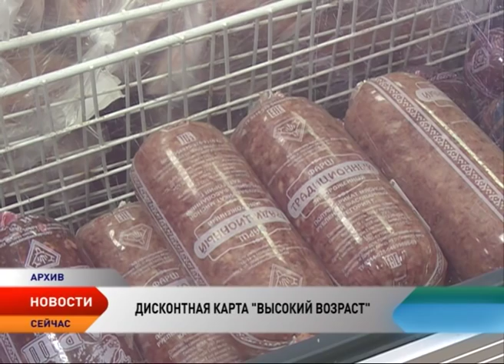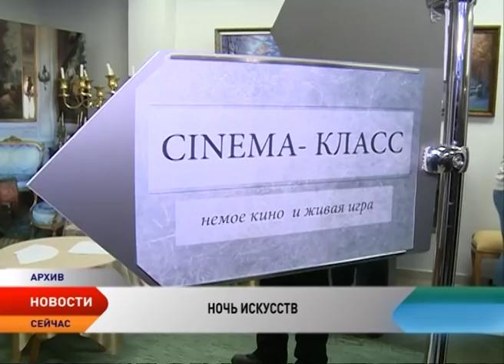Новости Ненецкого округа от 27.10.2016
Новости Ненецкого округа:

Депутатские решения. Бесплатное горячее питание в образовательных организациях в текущем году останется бесплатным

Три дома на 147 квартир. В регионе до конца года сдадут в эксплуатацию жилые строения.

Перечень товаров по карте «Высокий возраст» дополнят с учетом пожеланий пенсионеров.

В Санкт-Петербурге определили победителей Всероссийского конкурса «Доброволец России-2016». Среди них и наша землячка.